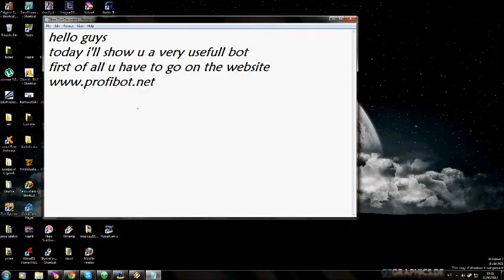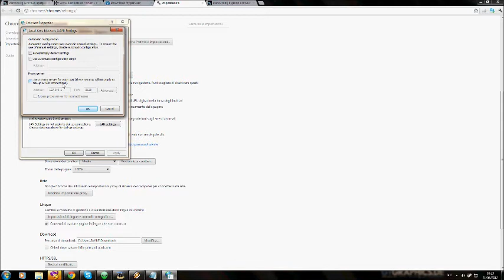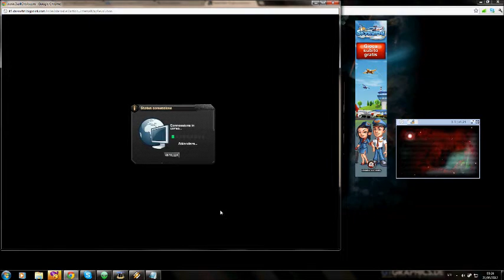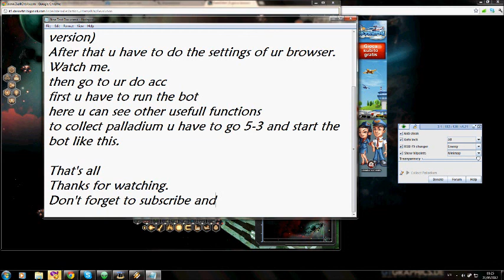DarkOrbit OpenStealth v1.28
Tutorial for OpenStealth v1.21 Darkorbit by AgaINcss

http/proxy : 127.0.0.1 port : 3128